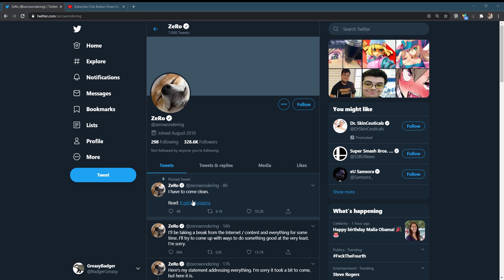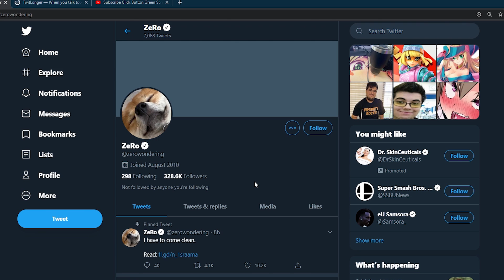ZeRo CONFIRMED ABUSE ALLEGATIONS! HUGE SMASH SCANDAL EXPOSED! (Part One)